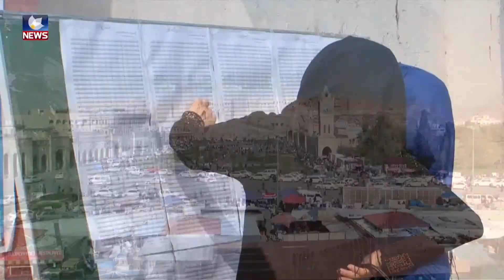چاودێران پێیانوایە ھەڵبژاردن بە رێگە چارەی دەربازبوون لە کێشەکانی ھەرێم دانانرێت